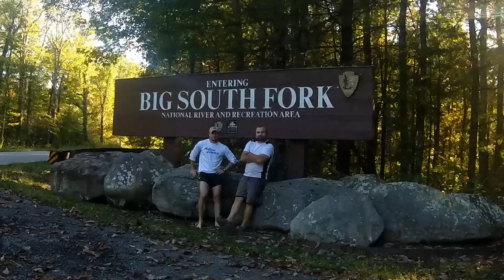youtube video #-lfFYItGMWk